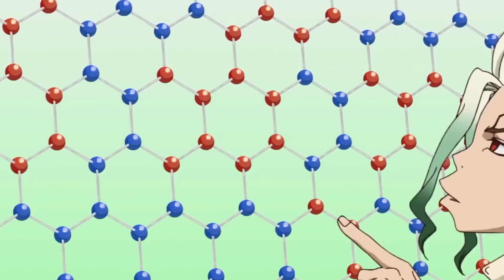পাথরের দুনিয়া | Dr Stone Episode 3 Season 1 Explain in Bangla | Anime Explorer BD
Hello Guys this is Demon Slayer series Episode 3 Bangla Explain video. In This Video We Are Explain full Episode in bangla. On Our Channel Anime Explorer BD You Can Watch Bangla explain video of All The Episode Of This Series.

Our page is basically representing anime in Bangladesh.On our page you will be able to watch anime series and explain videos of pictures regularly. We Hope You Will Enjoy Our Channel. Stay with us to see all the popular anime movies and series.

⛔In case you feel your rights are violated, kindly email at-